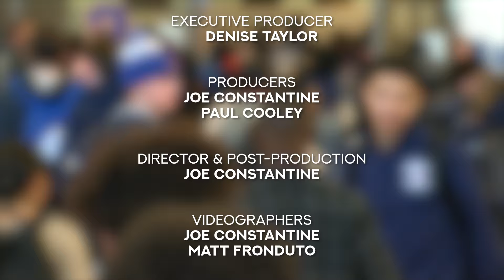Somerville High Fall Sports Rally 11-27-24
Somerville Highlanders 2024 Fall Rally